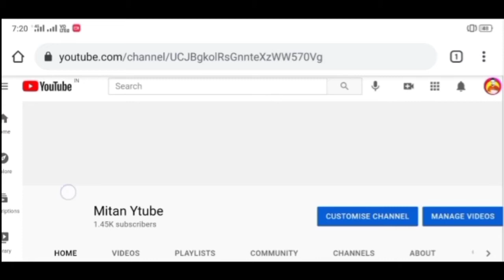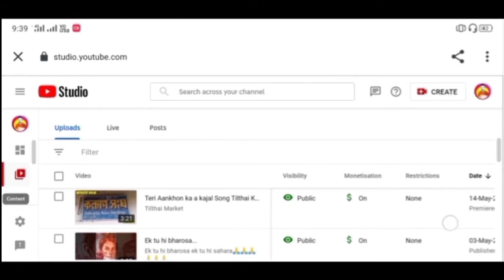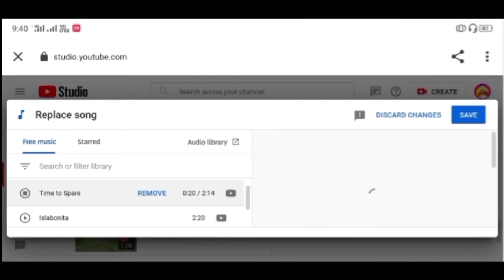How to remove copyright claims || copyright claim kaise hataye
Hi

Dosto Aaj Ki Is Video Me Maine Aapko Ye Dekhaye Hai Ki Aap Apne YouTube Videos Par Agar Koi Music Use Karte Hai Or Us Par Copyright Claim Aa Jata Hai To Use Kaise Remove Kar Sakte Hai Ummeed Hai Aapko Ye Video Bahut Pasand Aayega Thank you so much...🙏🙏🙏🙏🙏🙏